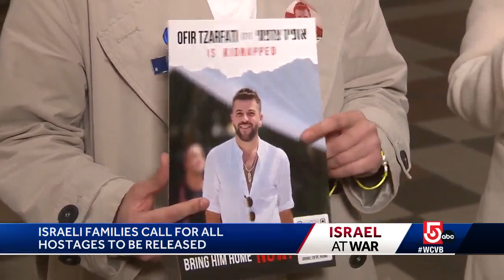Israeli families in Mass. call for all hostages to be released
The Biden administration is working to extend the ceasefire agreement in the hopes of freeing a remaining 8 or 9 Americans still believed to be in captivity.